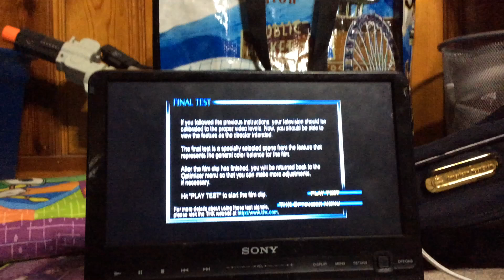Final test of the thx optimizer video test#57 hidalgo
Inspired by planetoftheapesfan. 2002
This film was based by a religious belief of Jesus you know the guy who has died for us. That’s when our beliefs and our lives are survival and he has risen of the dead, you could find the info in the Bible. So that’s all I wanted to tell you, hope you had a great Easter. This is me signing off. Goodnight.